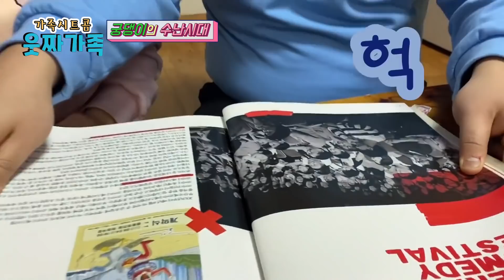푸름이와 궁댕이의 러브스토리 베스트 [웃짜시트콤]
안녕하세요 웃짜여러분들!!!😍
이번영상은 푸름이와 궁댕이의 ❤러브스토리❤입니당 짝짝
푸름이와 궁댕이의 사귀는 날부터 지금까지
과연 어떤 과정이 있었을까요? 두구두구✨
개봉박두!